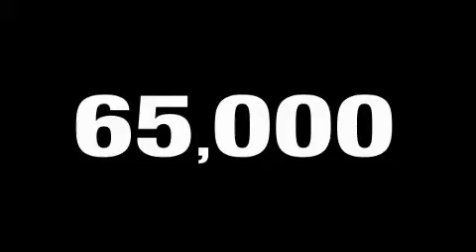2007 Ford F-150 Vallejo CA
Year: 2007
 Make: Ford
 Model: F-150
 Engine: Gas V8 5.4L/330
 Trans.: Automatic
 Exterior: Oxford White
 Miles: 65,942

 Used 2007 Ford F-150 Roseville CA